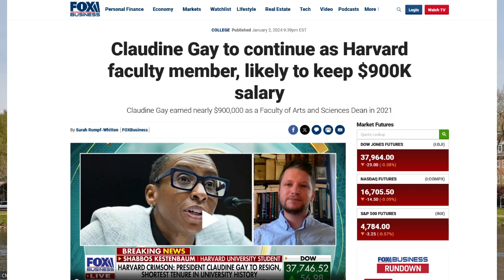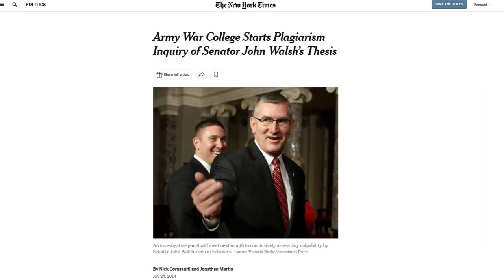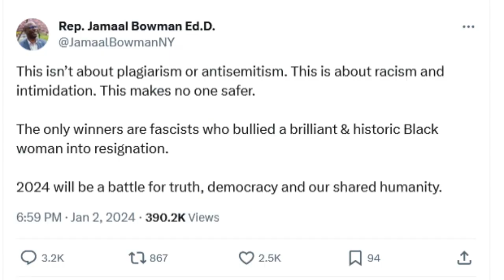Claudine Gay resigns as President of Harvard as plagiarism allegations pile up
If you like the content, please take a moment to subscribe to my channel and click on the "bell icon" to ensure you get personal updates from my channel Subscribe on Youtube:

Comments are most welcome, discourse is always helpful

Find me on Parler, twitter & CloutHub: @wmwchris